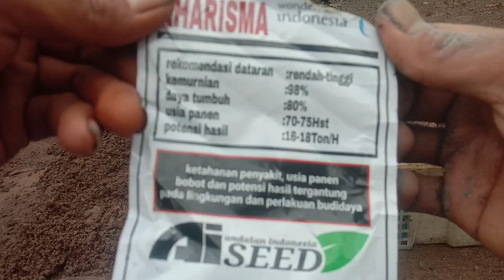CARA PRAKTIS MENYEMAI CABE MODAL ABU PUNTUNG ROKOK DAN